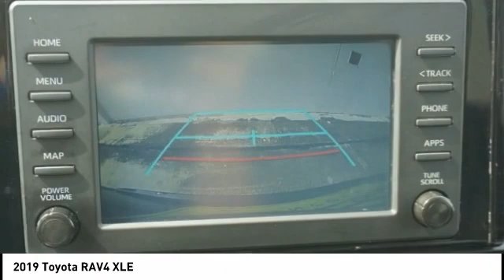2019 Toyota RAV4 Houston TX 1N127B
2019 Toyota RAV4 XLE

GREAT DEAL. GENTLY DRIVEN. GARAGE KEPT CONDITION.